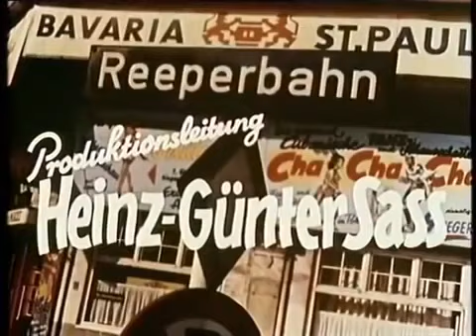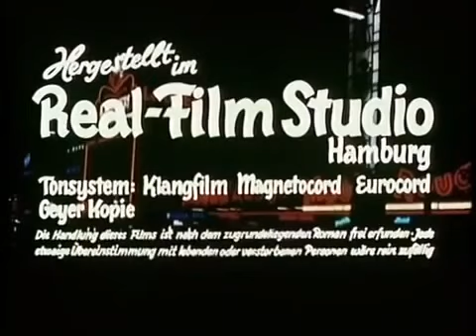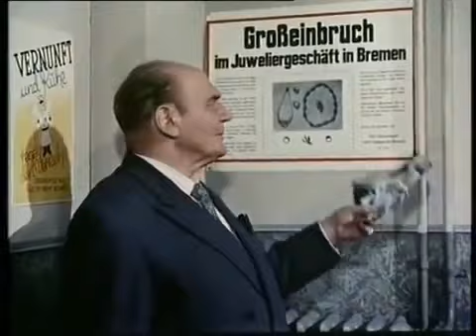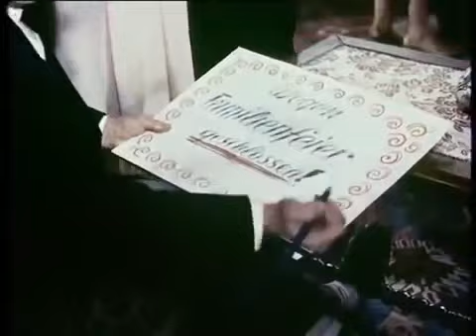Das Herz von St Pauli - Hans Albers - 1957 - Spielfilm Heimat Film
⭐️ Info

Das Herz von St. Pauli ist ein deutscher Spielfilm aus dem Jahr 1957 mit Hans Albers, Gert Fröbe und Hansjörg Felmy in den Hauptrollen.

⭐️ Brave Browser

Der neue Brave Browser blockiert Werbung und Tracker.
Schneller und Sicherer Surfen im Netz

💰 Spenden Trinkgeld 💰

🔑Bitcoin Adresse: 1NUuDunRwoRRRVY9N2f3ttMycZW8DXrSSk
🔑Litecoin Adresse: LYHLVjf9xDsCuHGXep8PWSc4s5HgsoDyAw
🔑Ethereum Adresse: 0xcF2B9712B07ee465183b259296F5cC2Fc9919A34